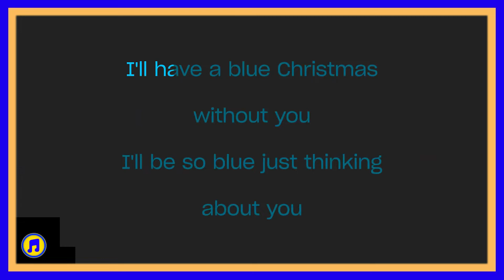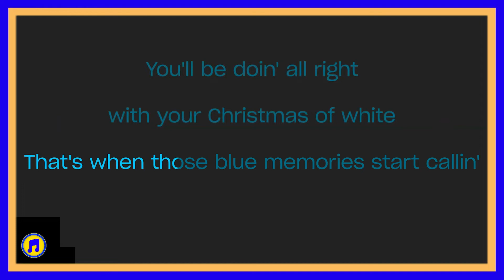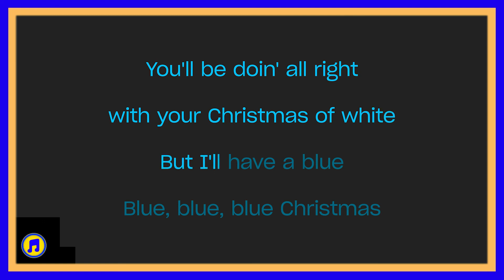karaoke blue christmas |karaoke blue christmas elvis |blue christmas karaoke version |BEST KARAOKE